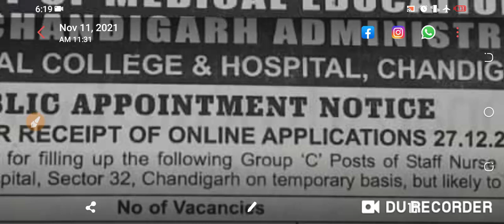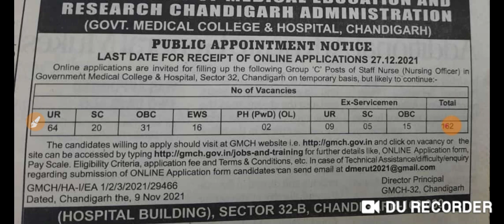latest nursing Vacancy।staff nurse vacancy 2021।Nursing officer vacancy।staff nurse recruitment 2021